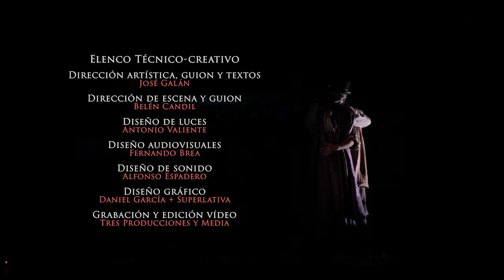Compañía JOSÉ GALÁN 'El Aprendiz'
EL APRENDIZ
Hace más de cien años... en un antiguo castillo, a orillas del río Guadalquivir, vivía
un viejo brujo solitario, que albergaba sabiduría en su espíritu, fraguado tras años de
esfuerzo y sacrificio de noches oscuras.
Hasta que un día, necesitó a un joven para que le ayudara a realizar las labores domésticas,
debido al escaso tiempo del que disponía, y de este modo, estar acompañado. El joven,
atraído por la magia de su arte lo espiaba con sigilo, mientras elaboraba hechizos.
Y la pasión que este joven sentía por el baile hará que el brujo lo nombre como aprendiz.

ELENCO ARTÍSTICO
JOSÉ GALÁN / El brujo
Baile
HELLIOT BAEZA / El aprendiz
Baile
ROBERTO JAÉN / La escoba
Percusión
JOSÉ MANUEL TUDELA / El cubo
Guitarra
INMA 'LA CARBONERA’ / La fregona
Cante

ELENCO TÉCNICO-CREATIVO

DIRECCIÓN ARTÍSTICA, GUIÓN, TEXTOS Y COREOGRAFÍA
José Galán

DIRECCIÓN DE ESCENA, GUIÓN y TEXTOS
Belén Candil

MÚSICA
José Manuel Tudela, Diego Villegas, Leslie Ann Jordan, Alejandro Cruz

Antonio Valiente

DISEÑO AUDIOVISUALES
Fernando Brea

DISEÑO Y REALIZACIÓN VESTUARIO
Virginia Serna

Fali Cruz
José Ignacio Hidalgo

Alfonso Espadero

DISEÑO GRÁFICO
Daniel García – Superlativa

GRABACIÓN Y EDICIÓN VIDEO
Tr3sproduccionesymedia

PRODUCCIÓN Y DISTRIBUCIÓN
Saradezza Producciones